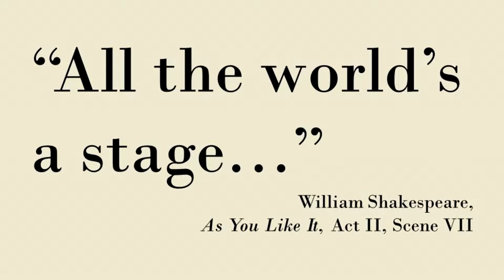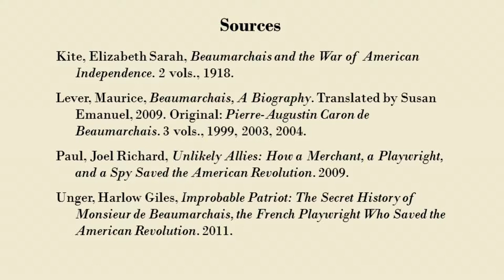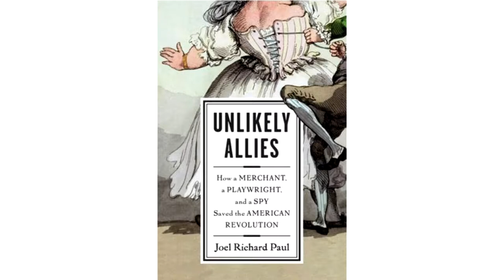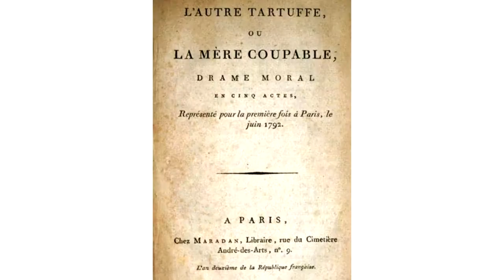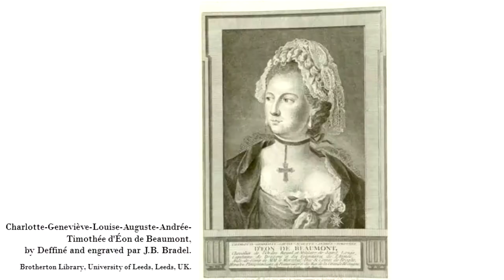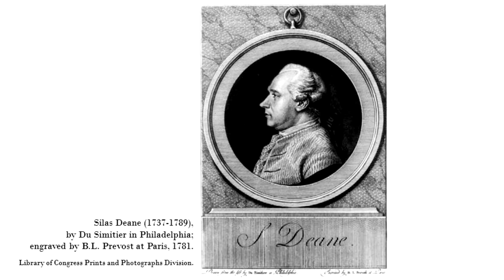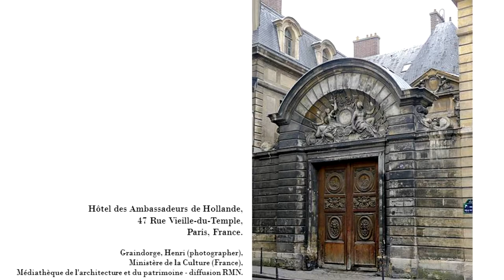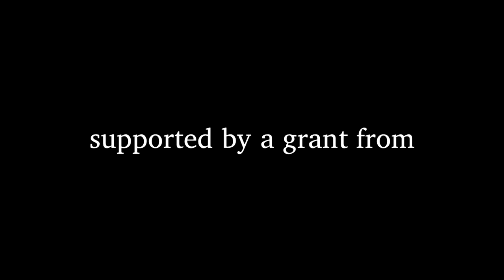Dr. James E. Brink — "All the World's a Stage": Beaumarchais and the American Revolution"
Featuring Dr. James E. Brink, Associate Professor, Honors College, Texas Tech University. Event organized by the Institute for the Study of Western Civilization and the TTU K-12 Global Education Outreach with a grant from the Center for Global Understanding on June 26, 2014, at the TTU International Cultural Center.